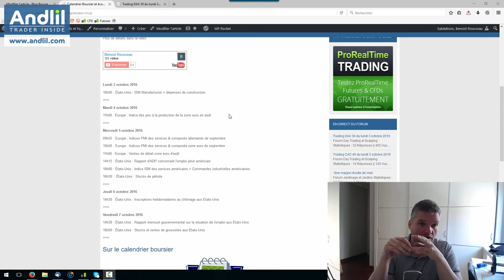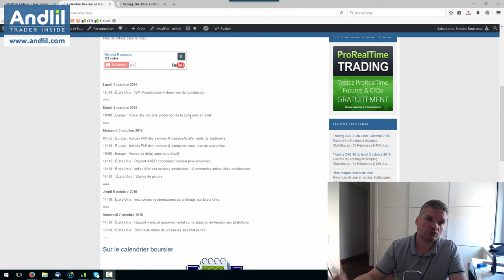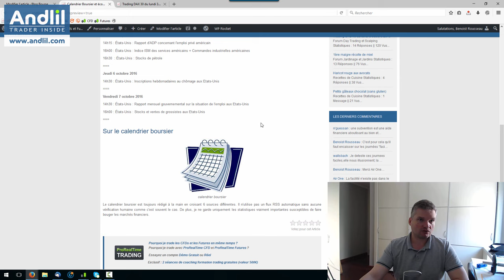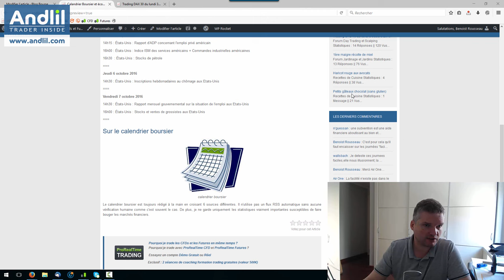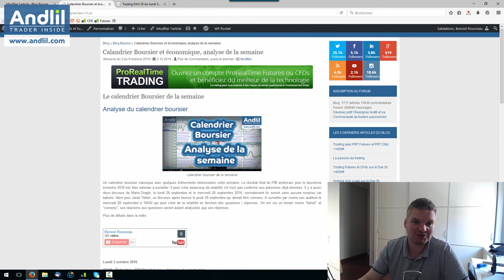Calendrier boursier et économique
Le calendrier boursier et économique de la semaine Merci de liker pour m'encourager à continuer à le faire chaque semaine. Amitié Benoist Rousseau